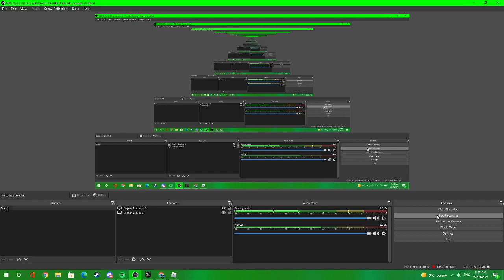stampy and friends ROBLOX ep#173 ( OUTBREAK&twilight daycare_ SO MANY LAUGHS &RANDOMNESS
FRIENDS IN VIDEO:
ghost:

zane:

zach: